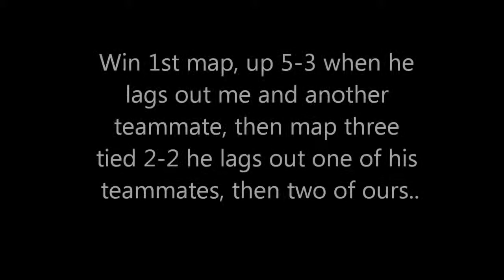theAvengers GB Dispute (hostbooters...)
We win map one, they hostboot map 2 and 3 and we only played 3 to avoid dispute..